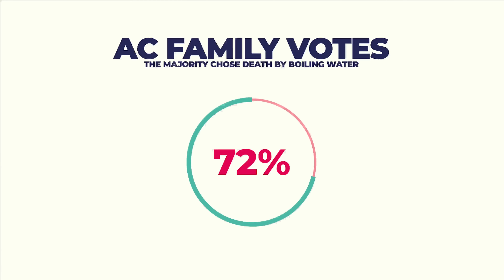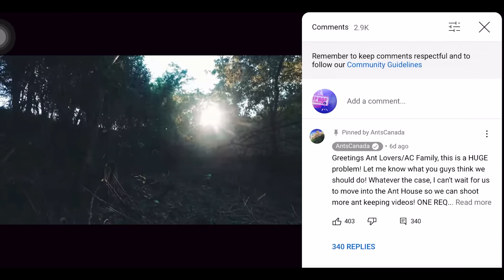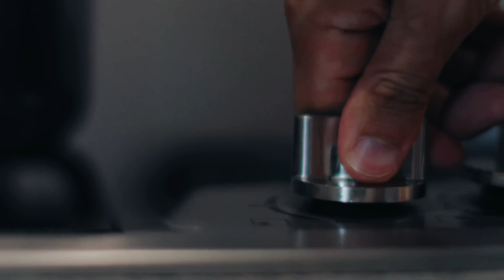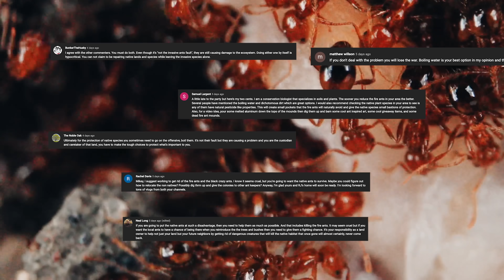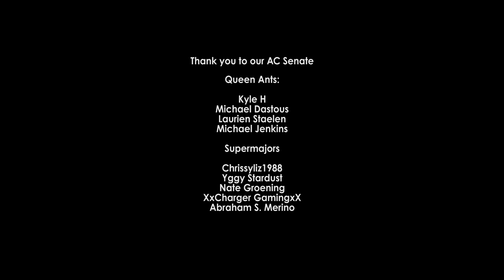Pouring Boiling Water Onto a Fire Ant Nest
I had to pour boiling water over an aggressive, stinging fire ant nest. The result was heart-stopping! This was an act to help save the native ant colonies in my yard, since fire ants are invasive in my country, as they are in most parts of the world. Senior myrmecologists (scientists who study ants) recommend people with fire ant problems pour boiling water over an ant nest to kill them. So, I gave it a try. Hope you enjoy this week's video! Ant love forever! This video was shot in 4K Ultra HD resolution.